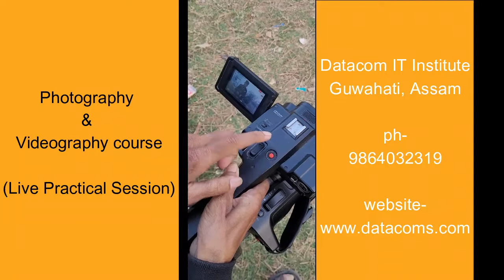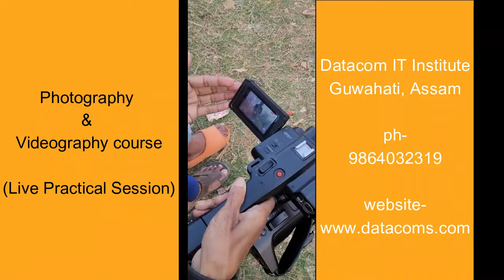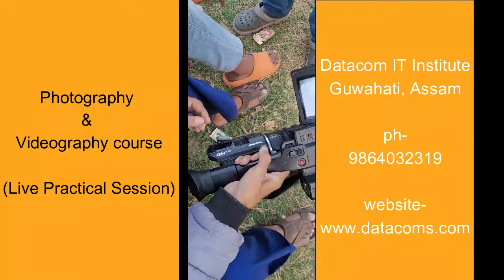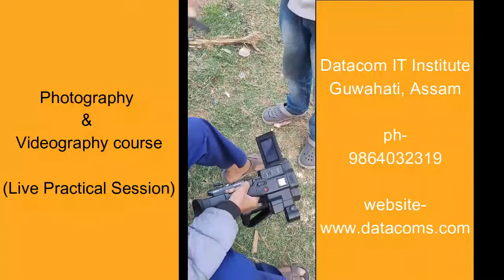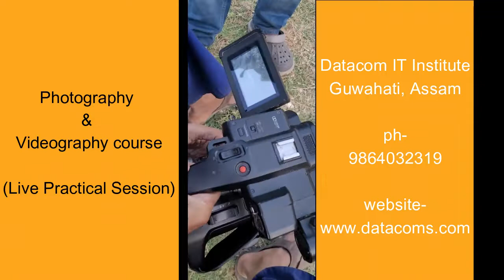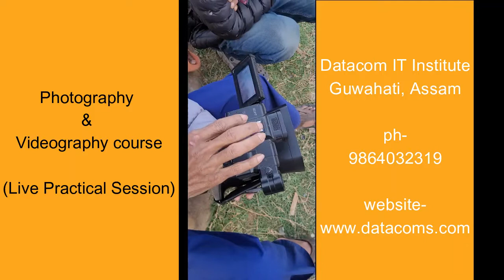HOW TO OPERATE VIDEO CAMERA(PRACTICAL SESSION)|PHOTOGRAPHY &VIDEOGRAPHY COURSE|DATACOM IT INSTITUTE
COURSE: PHOTOGRAPHY/VIDEOGRAPHY & CINEMATOGRAPHY COURSE
TOPIC:HOW TO OPERATE VIDEO CAMERA(PRACTICAL SESSION)
CLASS MODE:CLASSROOM TRAINING / ONLINE TRAINING
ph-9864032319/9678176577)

(for AC & freeze Repair course)

Visit our youtube channel below: